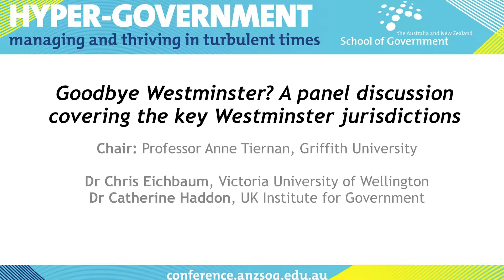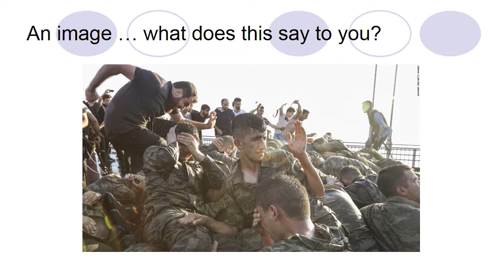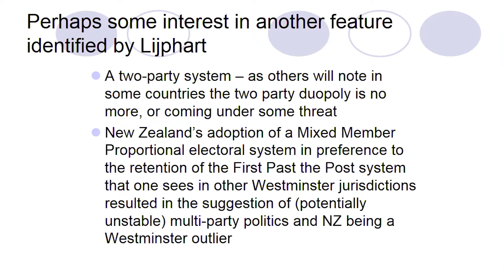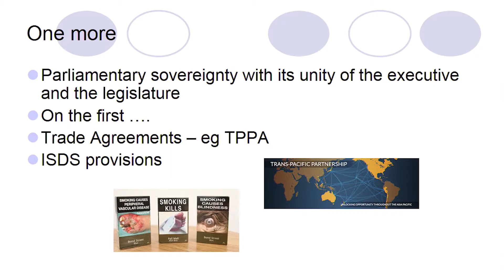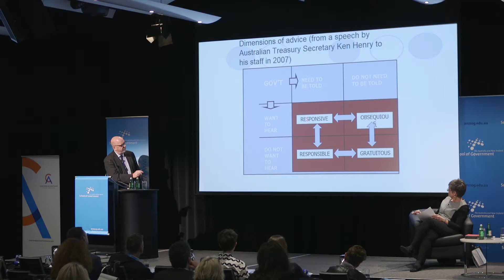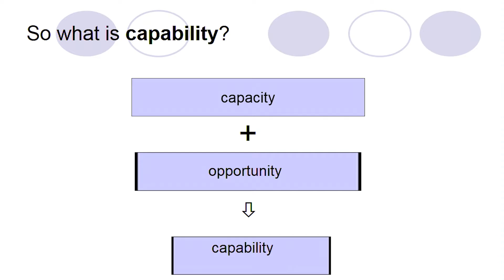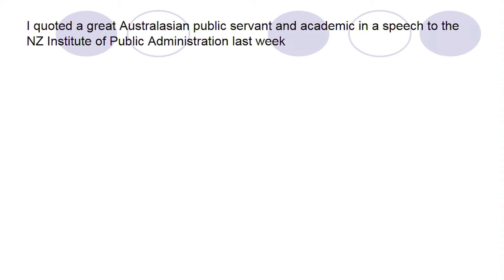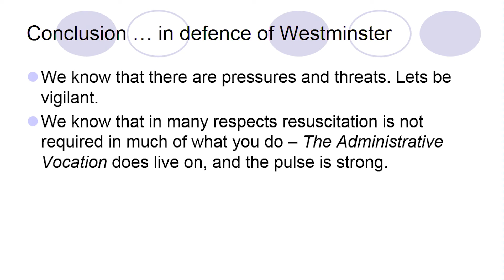Plenary 3 Dr Chris Eichbaum - Goodbye Westminster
This session will provide an expert commentary on how, and how well, the major Westminster parliamentary democracies have been adapting to contemporary pressures. The Westminster systems of Australia, New Zealand and the UK have been evolving in a variety of ways. What can we learn from these different experiences in terms of capacity to deliver good outcomes for citizens?